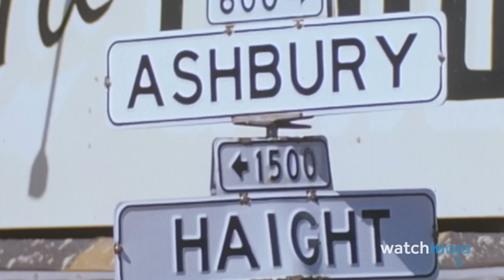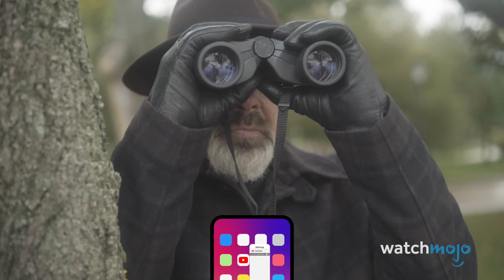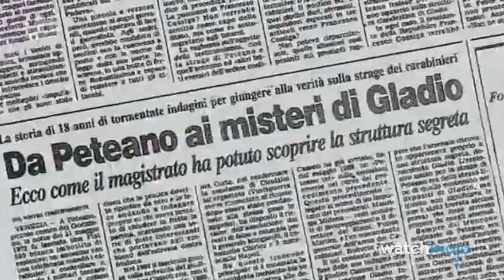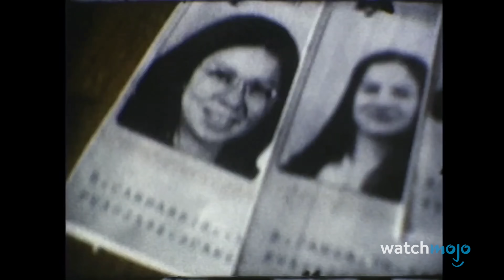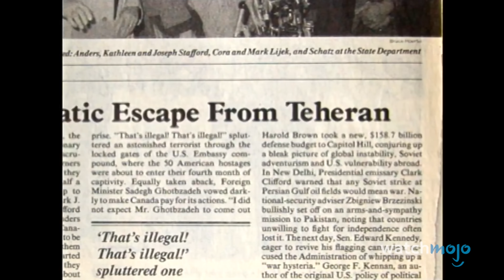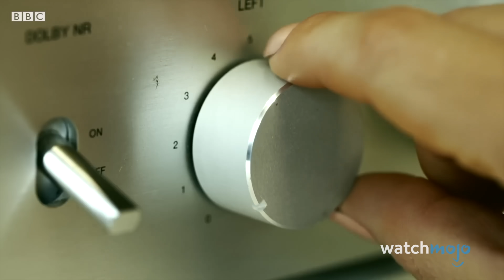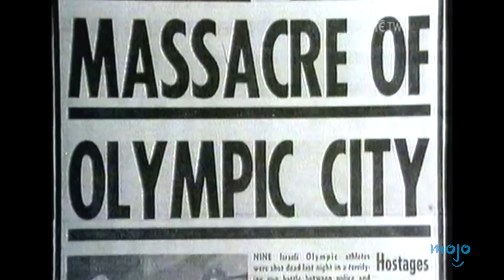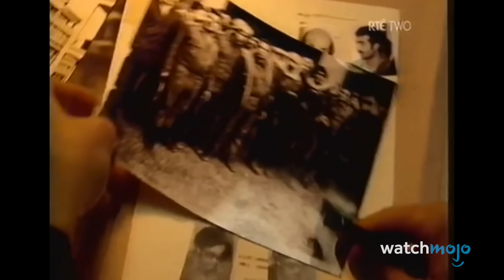Top 10 Most Infamous Undercover Operations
These operations changed the course of history but remained secret for years. Welcome to WatchMojo and today we’re counting down our picks for the most famous and/or infamous but still noteworthy operations that were conducted in secret. Our countdown of the most notorious undercover operations includes Donnie Brasco, The Canadian Caper, Operation Wrath of God, and more! Did you know about any of these operations?